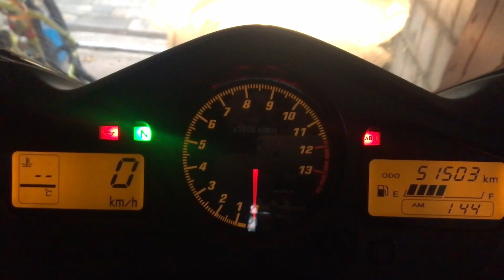Honda VFR 800 Vtec | LeserBike-Video von Marc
Honda VFR 800 - Marc zeigt uns in diesem Video seine Honda VFR 800 von 2003. Dein Motorrad hier bei motorradtest.de!